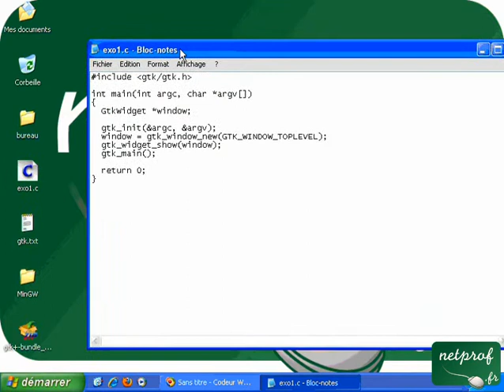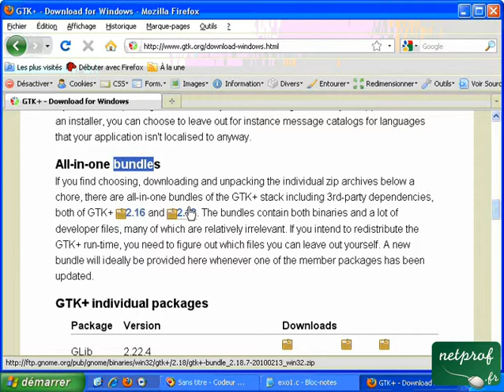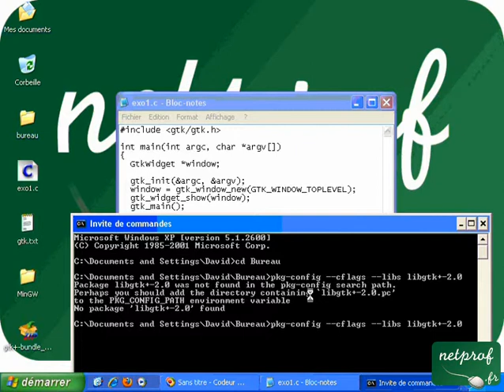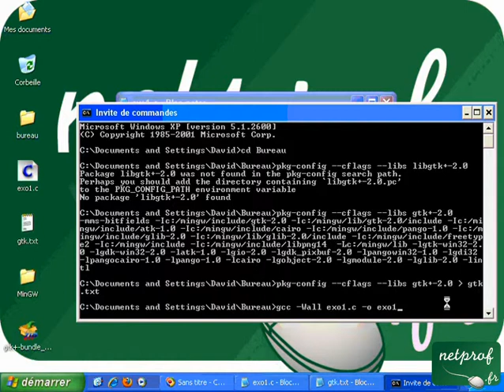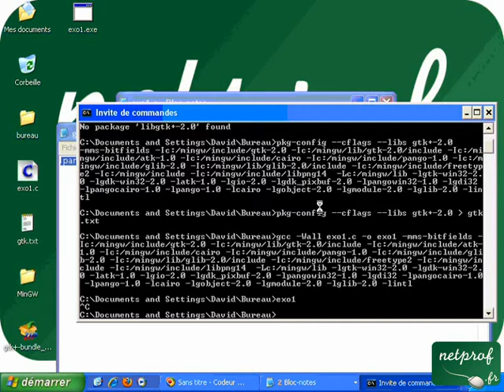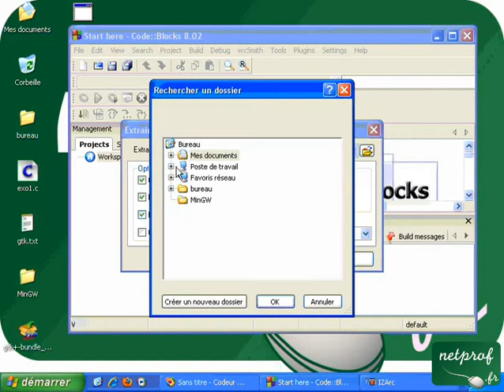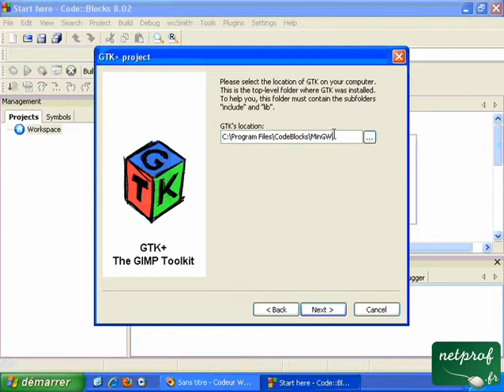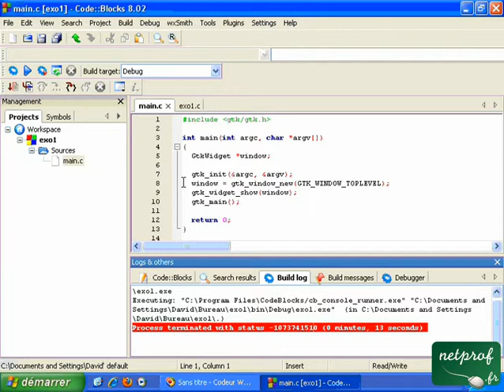Gtk : 1. Compilation